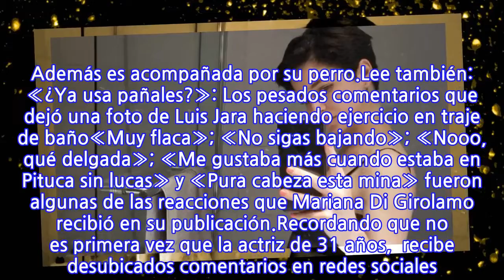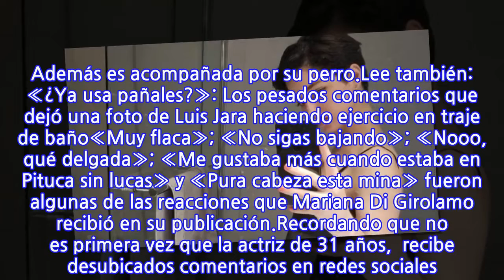«Pura cabeza esta mina»: Mariana Di Girólamo recibe críticas por su apariencia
La actriz Mariana Di Girólamo tiene más de un millón de seguidores en Instagram, red social donde comparte diversos registros relacionados con su trabajo y algunos momentos personales. Contexto en que recientemente publicó una fotografía luciendo un look total black.«Vittorio y su madre», escribió la intérprete que ha sido parte de apuestas como «Pituca sin lucas»; y «Perdona nuestros pecados», al compartir la instantánea en la que aparece vestida completamente de negro: con una polera, pantalones y zapatos oscuros. Además es acompañada por su perro.Lee también: «¿Ya usa pañales?»: Los pesados comentarios que dejó una foto de Luis Jara haciendo ejercicio en traje de baño«Muy flaca»; «No sigas bajando»; «Nooo, qué delgada»; «Me gustaba más cuando estaba en Pituca sin lucas» y «Pura cabeza esta mina» fueron algunas de las reacciones que Mariana Di Girolamo recibió en su publicación.Recordando que no es primera vez que la actriz de 31 años,  recibe desubicados comentarios en redes sociales. En agosto del año pasado, hizo noticia por frenar en plena transmisión en vivo a un usuario que la cuestionaba durante el diálogo virtual. “Oye, hay un tipo que está desesperante. O sea hay que callarlo ya», señaló en aquella ocasión.Revisa la imagen:
INFORMATION
• Source: tecache